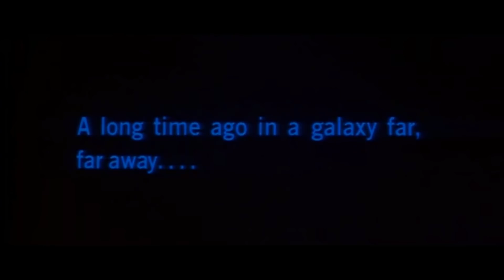STAR WARS JEDI FALLEN ORDER - Что курили журналисты? (ОБЗОР)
Юный падаван обзор делал, месяц потратив на него целый. Нет, не потому что обзор был сложным, а потому что делал его так же, как разработчики - через жопу. А журналисты потом игру через жопу оценивали тоже. Никто так и не сказал, однако, кто ЕА отмудохать должен за отсутствие к игре дополнений. Но полно ж вам. Рецензия - она и на Алдераане рецензия. Ее ж никогда не поздно посмотреть будет... А... Ну да...